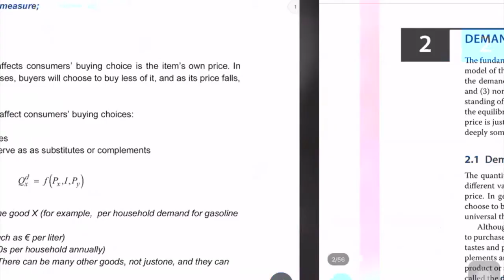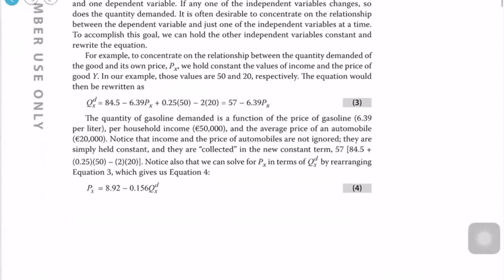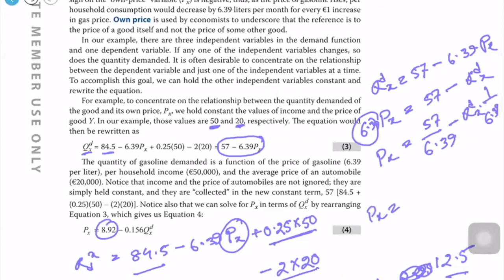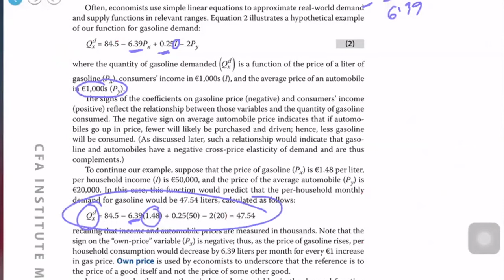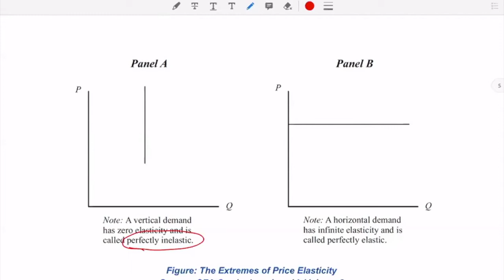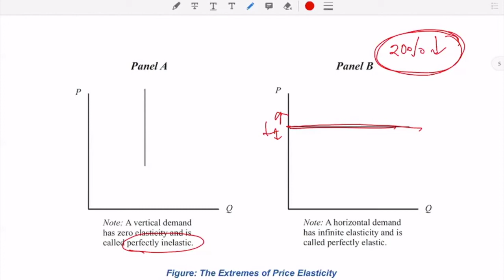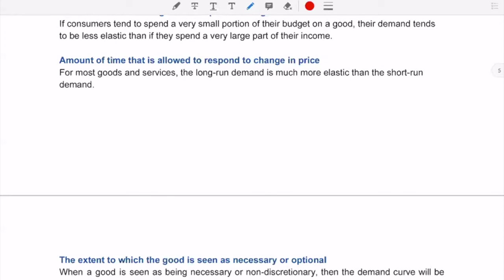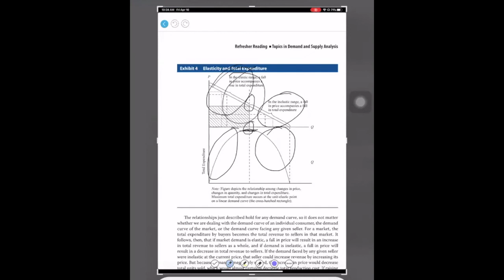Topics in Demand and Supply Part 1 Final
This is a sample of our regular CFA Level I classes. The typical duration of this batch is 9 months. This is an excerpt of the chapter "Topics in Demand and Supply" from Economics.

Interested candidates can join our classes. we can be reached at